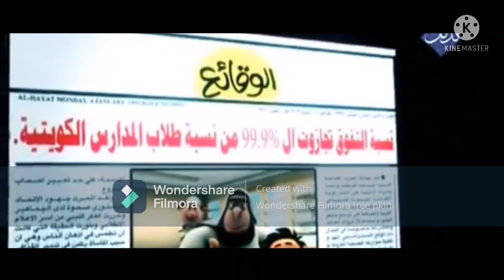مسلسل الفهد عارف الجزء الرابع الحلقة 15